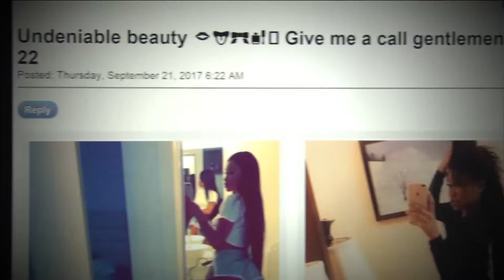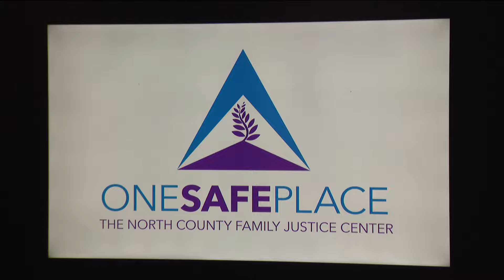SD District Attorney's Office and Baja Attorney General work together to fight human trafficking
The San Diego District Attorney's Office announced Friday it will be working with the Attorney General in Baja California to help human trafficking and domestic violence victims get the help they need.

"Criminals who prey on victims for human trafficking, exploitation and violence know no borders," said San Diego District Attorney Summer Stephan.

The top prosecutors on both sides of the border signed an agreement, promising to share information and work together to help victims of violence, regardless of whether they live in San Diego or Tijuana.